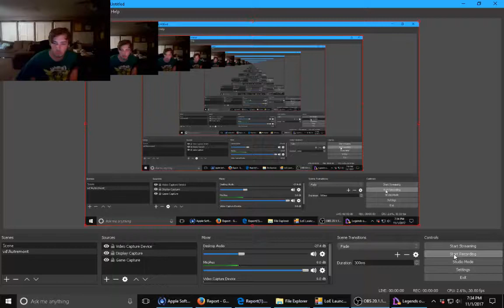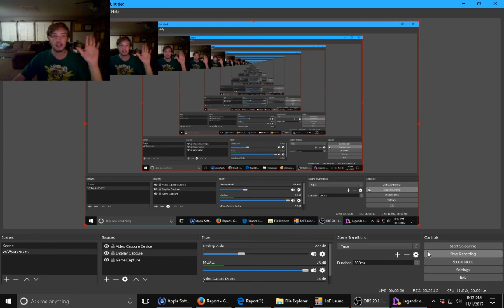Dawson's Adventers in Legends of Equestria (part 8) So Many Cool People Online!!!!!!!